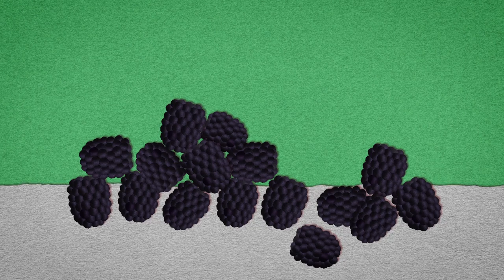Learn about Colours and Fruits with Daisy and Fluff | Colour (Color) video for Toddlers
Join Daisy and Fluff as they play "Greengrocers" at the fruit and vegetable shop and learn the names of 10 different colours and fruits in this  video for young children.

Daisy and Fluff is a colourful torn paper animation series featuring a little panda called Daisy, and her cuddly toy cat, Fluff.

Over the coming weeks Daisy and Fluff will discover numbers, shapes, colours and the alphabet, as well as flowers, animals, books, music and planets, through a number of videos at the beach, the greengrocers, the zoo, the library, pre-school and even space!

Please subscribe to the Daisy and Fluff channel, and share our videos with your friends, to enable us to make more content and please let us know what you think of the video in the comments below, we'd love to hear from you!